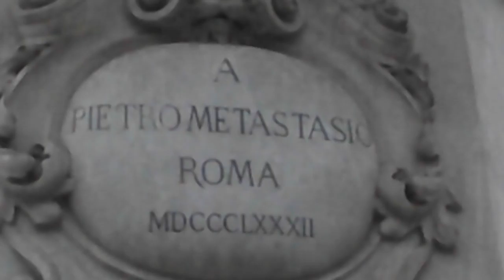Рим мартовский (2016). Поэт с жуткой фамилией. Rome 2016. Scary name of the poet